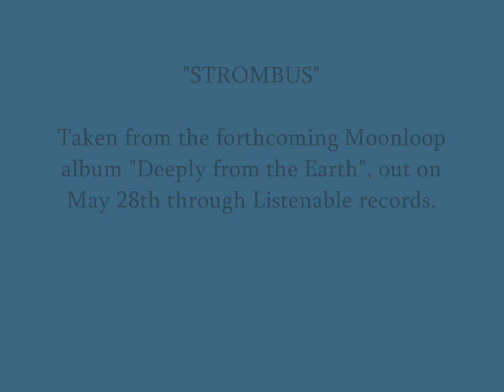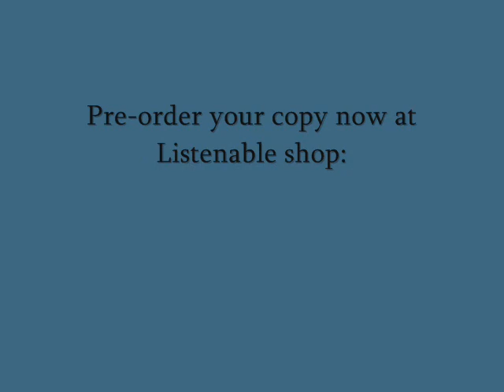Moonloop - Strombus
"Strombus" taken from the forthcoming Moonloop album "Deeply from the Earth", out on May 28th 2012 through Listenable Records.
This song is about climate change and how our planet fights against human unconciousness.